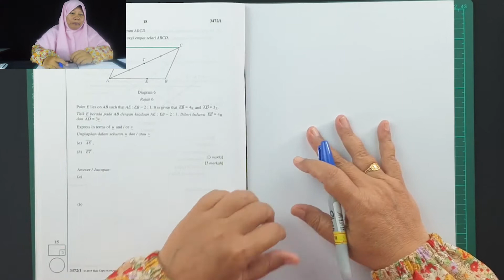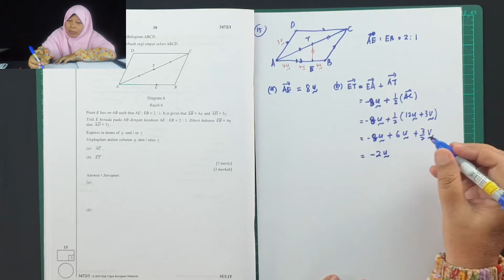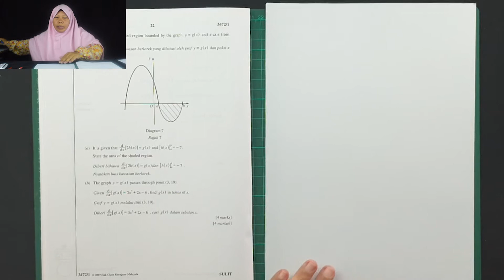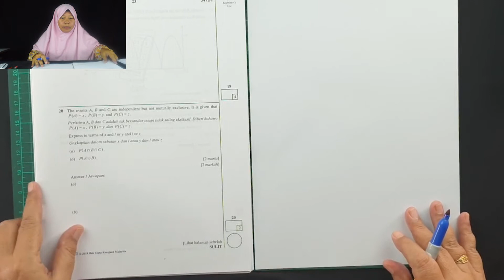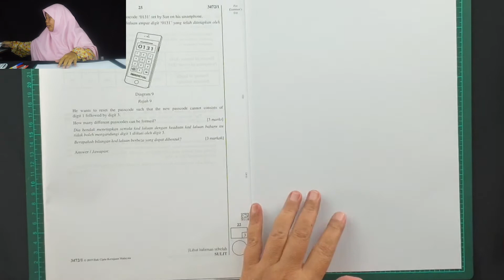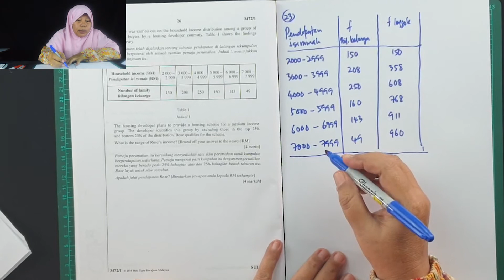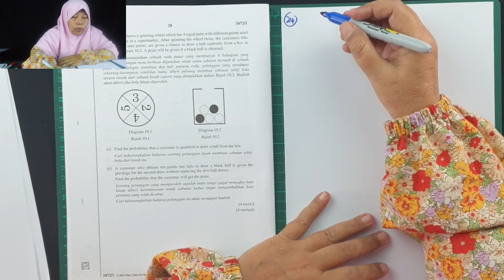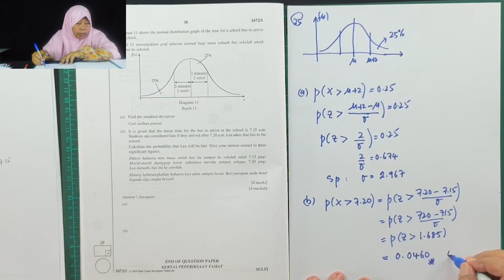SPM AddMaths 2019 | ADDITIONAL MATHEMATICS SPM PAPER 1 | PART 2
SPM AddMaths 2019 | ADDITIONAL MATHEMATICS PAPER 1 | PART 2 . Atas permintaan ramai Cikgu Aya nak kongsi cara jawab Soalan SPM 2019 Kertas 1.. semoga dapat membantu para pelajar.. Terima Kasih..Jemput share.. Mohon maaf jika ada penambahbaikan, sila maklumkan menerusi email : (Addmaths SPM 2019 | ADDITIONAL MATHEMATICS PAPER 1 | PART 2)

Tentang Cikgu Rohaya Morat :
 (Addmaths SPM 2019 | ADDITIONAL MATHEMATICS PAPER 1 | PART 2)